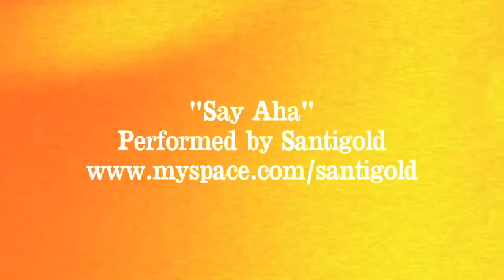Winter X Games 15 - Real Snow: JP Walker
Eight snowboarders, eight video parts, one very cool new Winter X Games event.

JP Walker
Age: 34
Hometown: Salt Lake City
Last video part: 2010: People Creative's "Cheers"

Watch JP nail some sick transitions then boardslide or should we say truckslide a box truck. and begin voting -- tournament-style, in brackets -- for your favorite part.